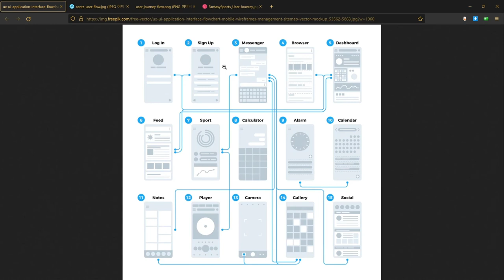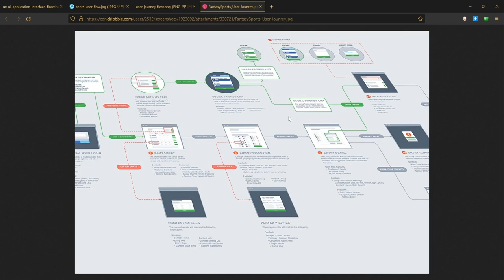기획자의 핵심스킬, 플로우차트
기획자의 핵심스킬인 플로우차트의 종류, 실무에서 쓰는 방식에 대한 내용입니다.